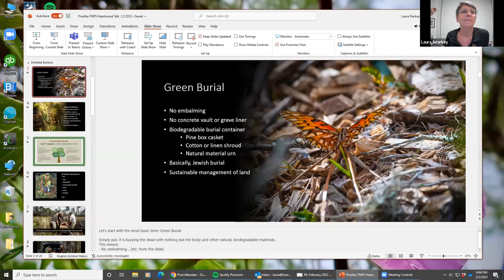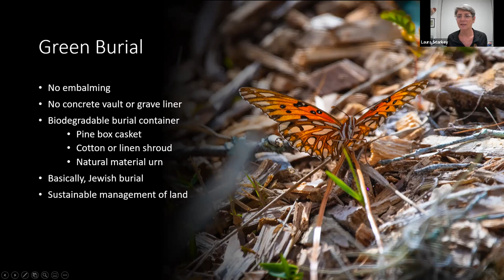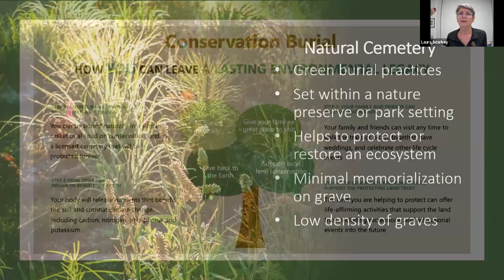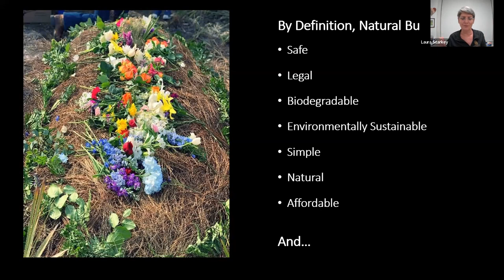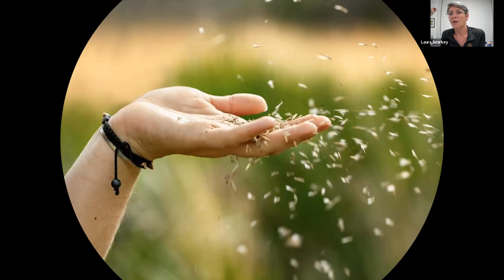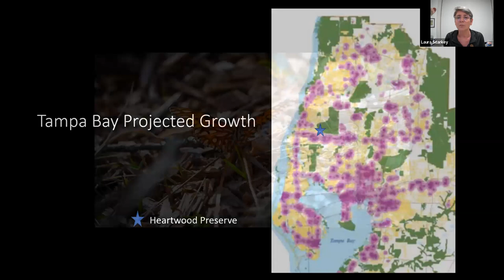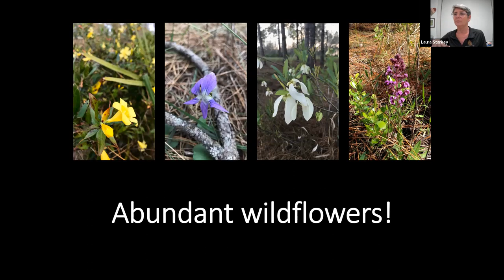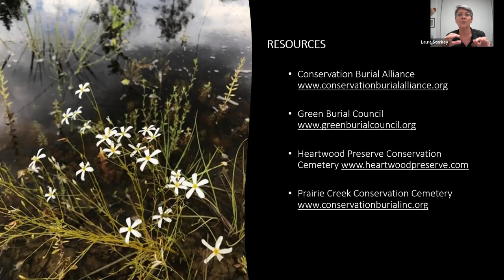PCFNPS Presents: The Story of Heartwood Preserve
Heartwood Preserve is the first conservation cemetery within a nature preserve in the Tampa Bay area. They conserve and permanently protect the endangered natural habitats by providing environmentally-friendly burial options.

In this presentation, Executive Director Laura Starkey will tell the story of Heartwood Preserve, give an overview of the land’s history and management, and discuss the importance of fire ecology to the overall health of the preserve. She will also talk about the process of conservation (‘green’) burial, its positive environmental impact and how the cemetery helps with the ongoing management of its natural plant communities.

Heartwood Preserve includes two primary ecosystems: longleaf pine flatwoods and cypress wetlands. The flatwoods community is dominated by Longleaf pine, Wiregrass and Saw palmetto and is home to many wildflowers and grasses. Gopher tortoises, Bobwhite quail, Sherman’s fox squirrel, Wild turkey and White-tailed deer all reside within this pristine habitat. The cypress wetland is a lush, sensitive system protected by limited human access and a broad buffer. Invasive species are managed through best management practices.